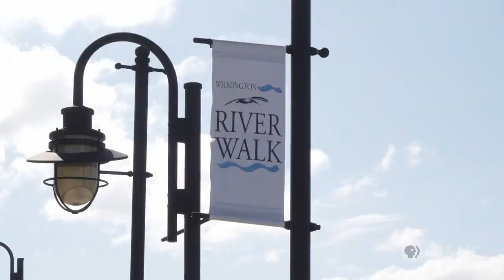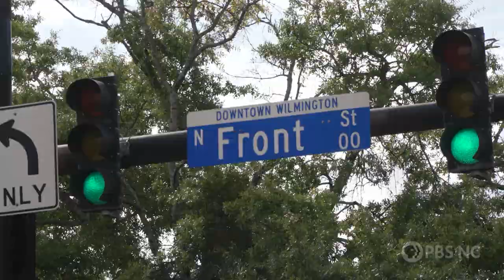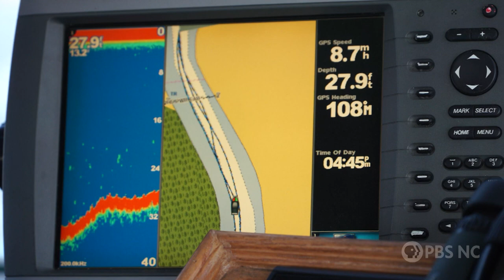Wilmington Houseboat Adventure: Overnight Stay & Riverfront Fun | NC Weekend | PBS North Carolina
Host Deborah Holt Noel enjoys an overnight stay on a houseboat in downtown Wilmington. She then explores shops and restaurants along the riverfront.

NC Weekend
Tune into North Carolina Weekend, your guide to the best places to eat, explore & experience each weekend across the state, Thursdays at 9PM on PBS NC & the free PBS App.